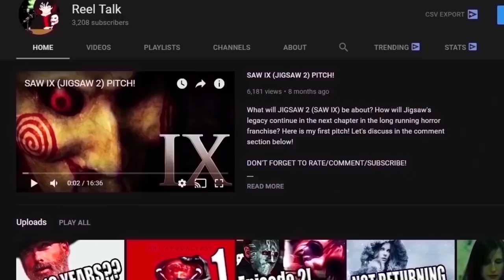SAW 9 Announced with Chris Rock "Rebooting" the Series!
SAW 9 Announced with Chris Rock "Rebooting" the Series! BIG NEWS FOR ALL THE SAW FANS! Deadline has reported that Chris Rock will be helping to reimagine the SAW franchise with series writers Josh Stolberg and Pete Goldfinger for a October 23, 2020 release date. The movie will be directed by series veteran Darren Lynn Bousman and possible go head-to-head with the sequel to Halloween (2018)! LOTS TO TALK ABOUT HERE! Let's discuss it!